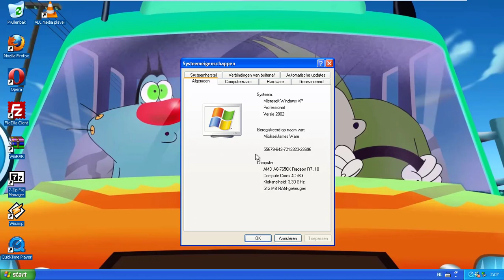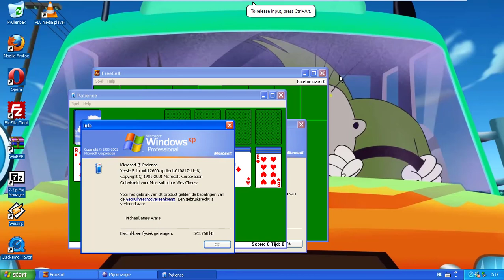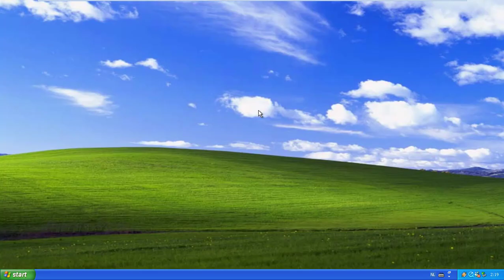Windows XP Professional RTM (Dutch) in VMware Workstation Pro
Serial Key:XP8BF-F8HPF-PY6BX-K24PJ-TWT6M

-Emmet, Oggy, Popeye, Luigi, Mario, Marvin the Martian, Bugs Bunny, Squeak, Tom, Spongebob a, Woody Woodpecker, Dee Dee, Joey, Marky, Henry the Stickmin, Luigi, Chuck, Maltida, Minion Pig,
King Pig, Red, Blue, Terence, Helmet Pig, Sonic and Tails-
(Feat. Tweety, Granny, Jerry, Princess Elsa, Steve, Winnie-The-Pooh, Gumball Watterson, Patrick Star, Yoshi, , Homer Simpson and Carl Johnson,)